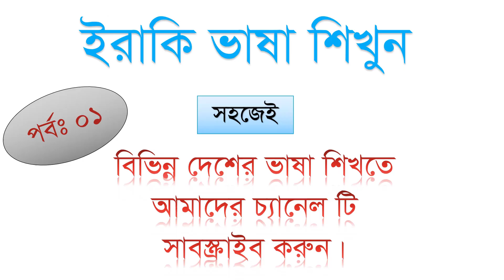Iraqi Language To Bangla || Part 1|| How To Learn Arabic Language In Bangla